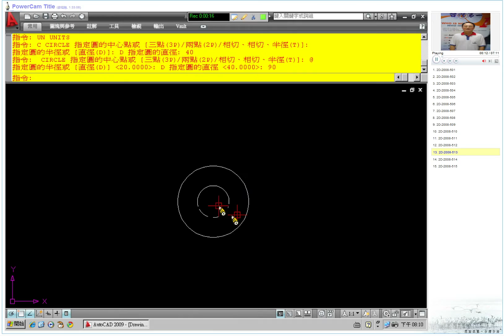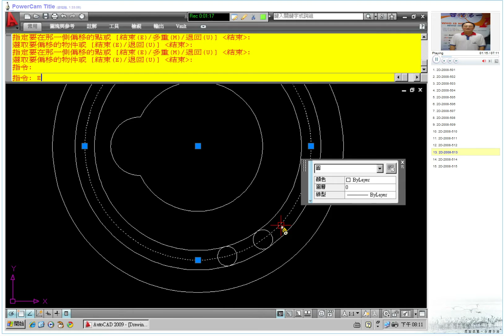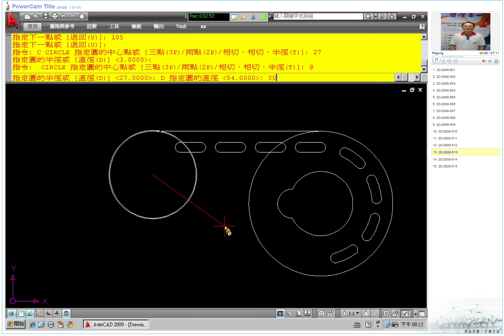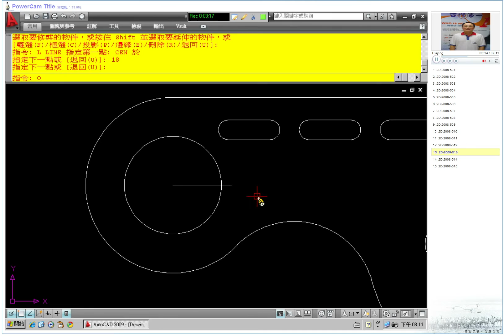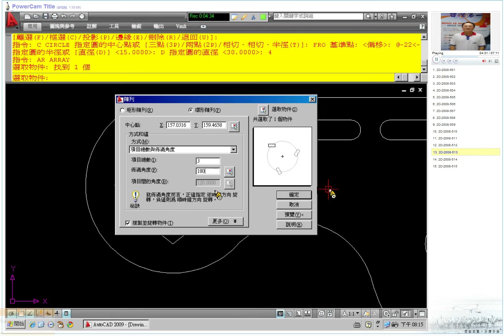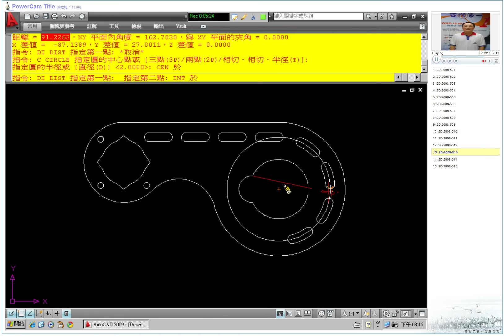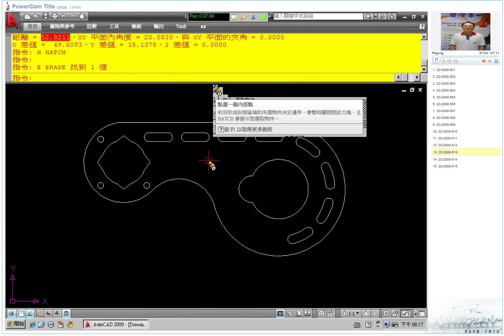TQC AutoCAD 2008 2D 513 教學影片